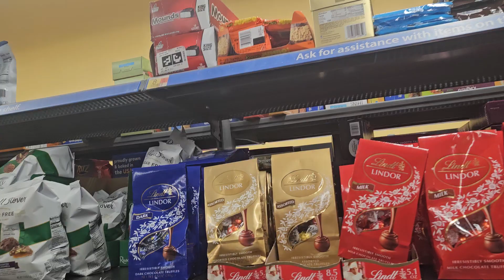Halloween at Walmart Buena park downtown